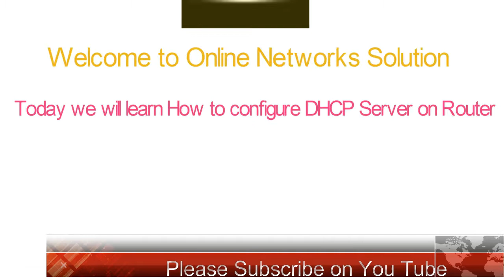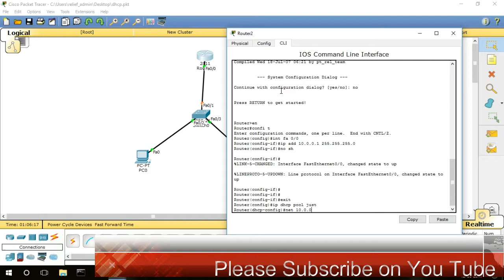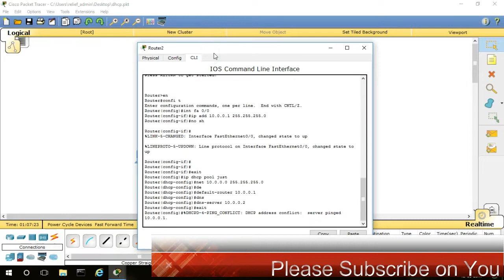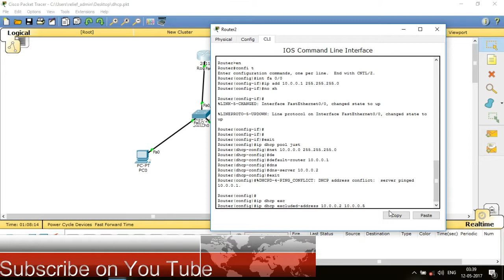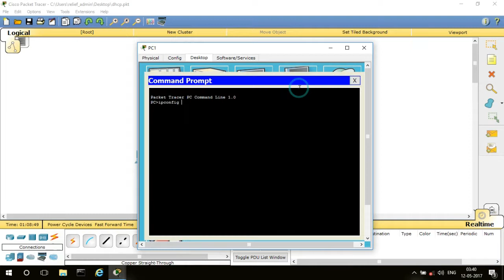How to configure DHCP in Cisco router - CCNA, CCNP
How to configure DHCP in Packet tracer

dhcp on cisco router,cisco dhcp server configuration,
configure dhcp server on cisco router,cisco dhcp server,
cisco packet tracer dhcp server,dhcp,dhcp tutorial,dhcp server,
dhcp configuration,dhcp configuration in packet tracer,dhcp cisco packet tracer,
dhcp cisco,cisco router dhcp configuration,dhcp server cisco,
dhcp tutorial cisco,ccna dhcp configuration,
dynamic host configuration protocol (protocol),
ccna (field of study),router,hindi,training,urdu

Think and Grow Rich Book

Give and Take Book

The Magic of Thinking Big

Zero to one book

The Hard Thing about Hard - Thing

Elon Musk

Start with Why

The 4-hour week

Rich Dad Poor Dad